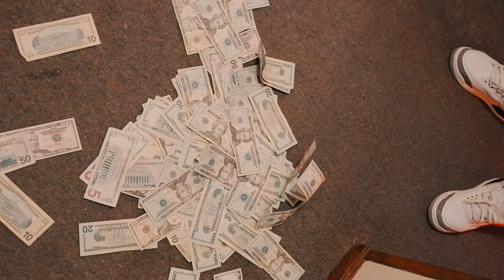COU WOOTY ft. TRIPP PLUGG "BANKROLL" (Official Music Video)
Shot & Edited By Christopher C. Mosley